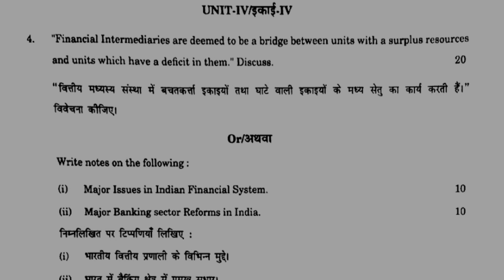Question Paper Indian Banking and Financial System BCOM Pass Course 1 Year 2022 Rajasthan University